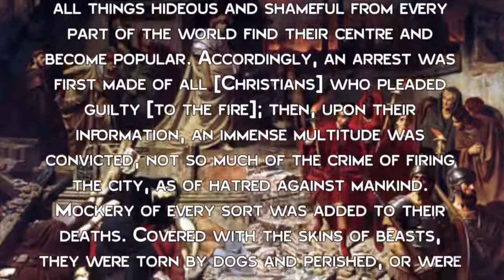Did Nero Really Fiddle When Rome Burned